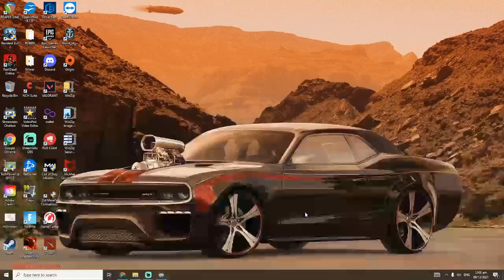Fortnite I I can never win solo matches dang it!!!! LMAO (PART 2)